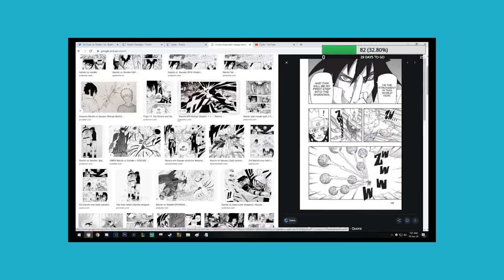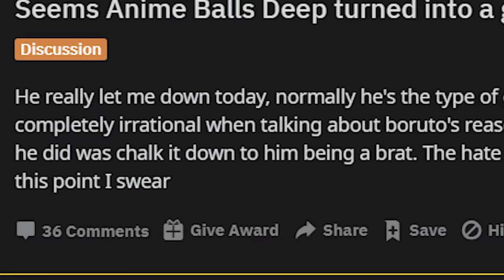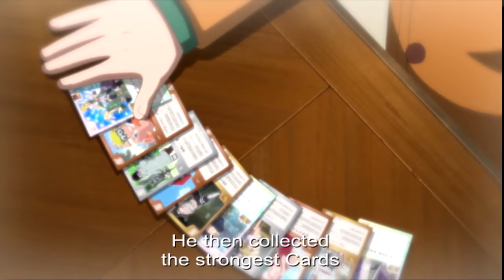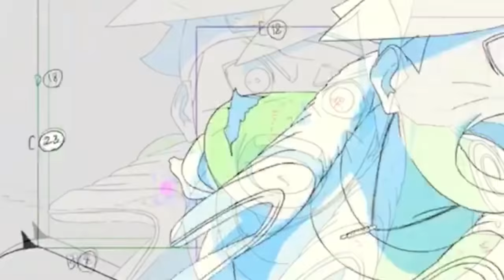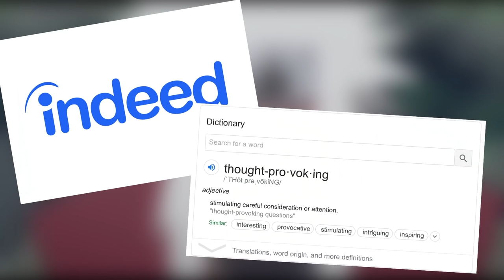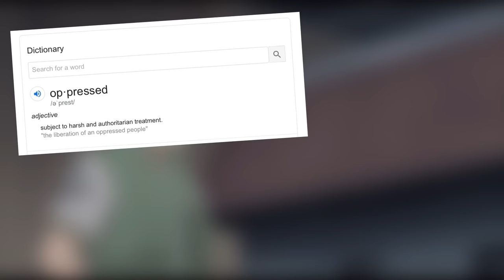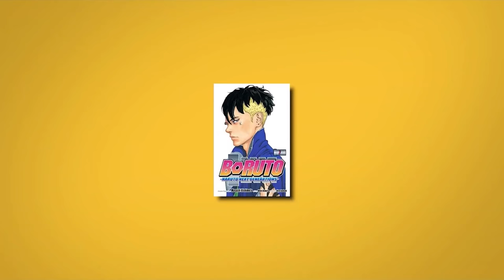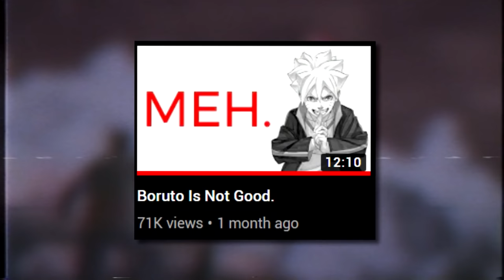Response to 'Boruto Manga CANCELLED & Trash' (Kashin Koji is a Jiraiya Clone & Naruto Philosophy)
We discuss if Boruto: Naruto Next Generation is a terrible sequel into Naruto & Naruto Shippuden.
The latest Boruto Manga Chapter 47 and Boruto Chapter 48, with the revelation of Kashin Koji being Jiraiya Clone allot of the members from the Naruto community feel as though Kodachi has done a disservice to Kishimoto's Naruto Manga Series. We respond to the critics answering the Question of if Boruto really is trash and if it has lost the essence which the Naruto series built upon.
We also explain why Kashin Koji being Jiraiya was a great addition to the plot point we already had since the end of Naruto, Naruto the 7th Hokage and Sasuke will find out the truth that Kashin Koji is Jiraiya and this will carry on the debate about scientific ninja tools if they are bad or not. Jigen who is Isshiki Otsutsuki is also a villain that gets scrutiny, but we discuss why covering the Otsutsuki clan is actually for the better. Jigen is now dead as Isshiki Otsutsuki vs Kashin Koji brought out the karma seal to be used.
we also explain the theme of scientific evolution and the series explores along with the parallel it depicts our own world. We break everything down and give a detailed response of if Boruto Is Trash!

**CREDITS**